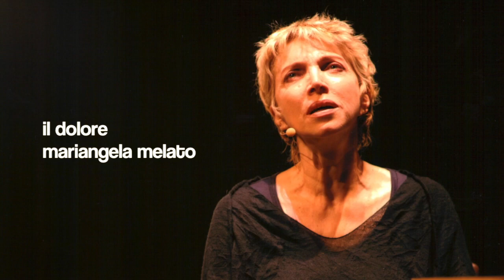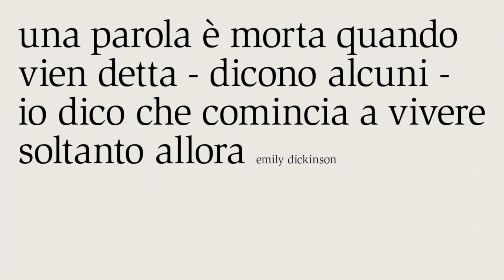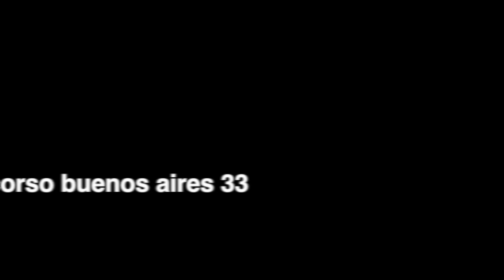elfo puccini - parole vive - stagione 12/13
una parola è morta quando viene detta - dicono alcuni - io dico che comincia a vivere soltanto allora
emily dickinson